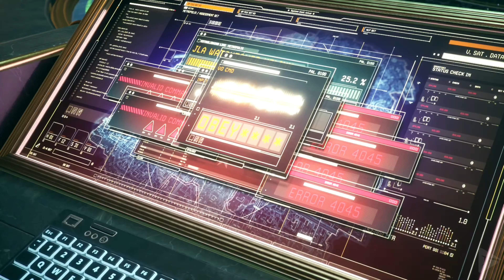SUICIDE SQUAD: Meeting EVIL Wonder Woman ♀ Part 5 4K Walkthrough No Commentary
"Welcome to my gaming world! 🎮🌟 As an avid gamer, I find my joy in exploring virtual realms and embarking on thrilling adventures. But my love for gaming is just one piece of the puzzle. I'm also someone who cherishes every moment of real life, finding inspiration in the everyday.

Description

In the universe established by the Batman: Arkham series, Suicide Squad: Kill the Justice League unfolds five years after Batman: Arkham Knight's events. A.R.G.U.S. director Amanda Waller assembles Task Force X, featuring Arkham Asylum inmates Harley Quinn, Captain Boomerang, Deadshot, and King Shark, for a covert Metropolis mission. Upon arrival, they confront the staggering reality of Brainiac's invasion, discovering his insidious mind control over Justice League members Superman, The Flash, Green Lantern, and Batman (Kevin Conroy). Waller charges Task Force X with the perilous task of liberating the Justice League to thwart Brainiac's malevolent plans for dominating Metropolis and ultimately, the entire globe.

Join me on this exciting journey as I combine my passion for gaming with my zest for life. Through my videos, I'm not only going to share epic gaming moments but also showcase how I embrace creativity in everything I do. From editing gameplay footage to trying out new ideas, I'm all about pushing the boundaries of content creation.

So, if you're up for thrilling gameplay, creative inspiration, and a sprinkle of the joys of life, you're in the right place. 🚀🎉"

Rights to this video belong to ;

Presenting my gaming rig that's redefining the gaming experience! 🎮🔥 Running on the cutting-edge Microsoft Windows 11 Pro (64-bit) operating system, this setup is a true powerhouse.

With a whopping DDR5 32 GB  5800 Mhz of memory, my system ensures that multitasking is a breeze, allowing me to seamlessly switch between applications while gaming. At the heart of this powerhouse is the 13th Gen Intel(R) Core(TM) i9-13900K processor, which churns out remarkable performance and speed.

The Asus Rog  Z790 HERO motherboard provides a rock-solid foundation, optimizing the system's capabilities for enhanced gaming and overall efficiency. Paired with the Asus ROG NVIDIA GeForce RTX 4090 graphics card, this rig takes visuals to a whole new level. The level of detail, realism, and fluidity in every frame is simply awe-inspiring.

What's more, the LS27AG500N monitor complements this setup perfectly, delivering vivid colors and ultra-smooth visuals, making every game world come to life. Whether I'm exploring fantasy realms or engaging in competitive battles, the visuals are nothing short of stunning.

This gaming setup isn't just about performance—it's a work of art. The customizable RGB lighting adds a touch of personal flair, and the efficient cooling system ensures that my hardware stays optimized even during marathon gaming sessions.

In essence, this gaming rig isn't just a computer—it's my gateway to adventure, my portal to virtual worlds limited only by imagination. With this setup, I'm not just playing games; I'm living them. Here's to the countless victories and unforgettable moments that this gaming rig will bring! 🚀🕹️

 Memory    Dominator DDR5 32 GB 6000MHZ
 Processor   13th Gen Intel(R) Core(TM) i9-13900K
 Motherboard   Asus Rog  Z790
 Video Cards   Asus ROG NVIDIA GeForce RTX 4090
 Monitors   LS27AG500N